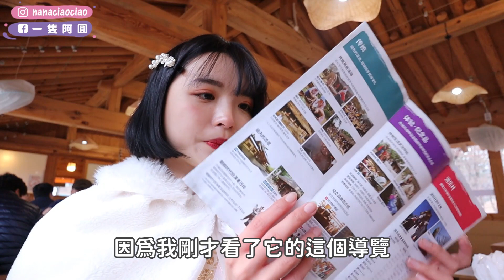不要再去景福宮了啦😂原來最適合拍韓服照的地方是這裡！feat.莎莎&米鹿｜一隻阿圓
地點：韓國民俗村

開放時間： 2~4月 : 平日 09:30~18:00 / 週末 09:30~18:30
5~9月 : 平日 09:30~18:30 / 週末 09:30~19:00
10月 : 平日 09:30~18:00 / 週末 09:30~18:30
11~1月 : 平日 09:30~17:30 / 週末 09:30~18:00

交通：
1. 於9號線新論峴站6號出口出站，直走250m，搭乘座席公車5001-1號(經江南站、良才站)至民俗村/羅谷村下車(京南客運 ~4)
2. 於2號線、新盆唐線江南站7號出口出站後，直走250m，至公車專用道上的公車站搭乘座席公車1560號(經良才站)至民俗村入口下車(大元高速 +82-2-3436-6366)
3. 於鐘閣站3號出口出站，往塔谷公園方向直走200ｍ，搭乘座席公車5500-1號(經書峴站、美金站)至民俗村入口下車(京畿高速 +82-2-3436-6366)

膚況：混合肌偏乾，額頭與下巴容易出油，但臉頰偏乾
使用相機：canon 50D
影片剪輯軟體：FINAL CUT PRO
封面製作軟體：Photoshop